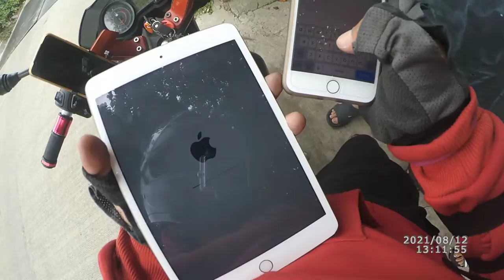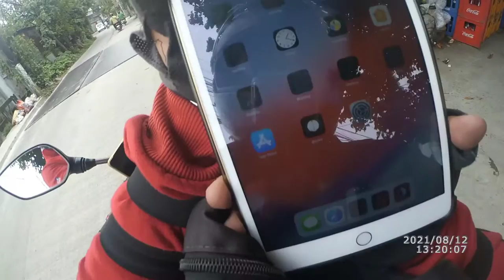muzon to valinzuela swap ipod mini 3 lance vlogs Official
Lance Vlogs Official